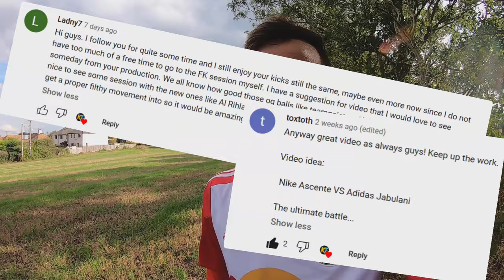THE DREAM DEADBALL! 😇 Freekick Session: WHY The Knuckleball? 🤔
ULTIMATE DREAM DEADBALL KNUCKLEBALL FREEKICK GOAL! ASMR Unedited Session! But WHY The Knuckleball Freekick!? Why do we still film Knuckleballs: Movement/Top Spin/Dip/Deadball?

Kit: @newyorkredbulls @adidasFootball @mls

CHAPTERS

0:00 - 1:44 Why The Knuckleball?
1:44 - 2:13 Set Up
2:13 - 2:40 First Round Unedited Freekicks
2:40 - 3:06 Knuckleball Freekicks
3:06 - 3:48 Deadball Consistency
3:48 - 4:11 THE GOAL!
4:11 - 4:32 Why do you watch Knuckleballs?
4:32 - 5:18 Knuckleball Freekicks
5:18 - 5:41 Last Round Unedited Freekicks
5:41 - 6:05 Session Thoughts
6:05 - 6:38 Knuckleball Ideas (YOUR Ideas)
6:38 - 6:51 Endcard / Outro

THUMBNAILS

MUSIC

BANNER/LOGO